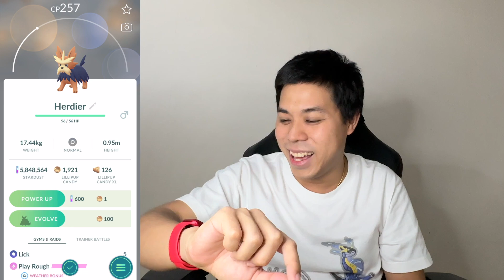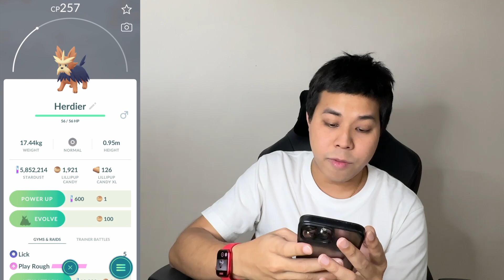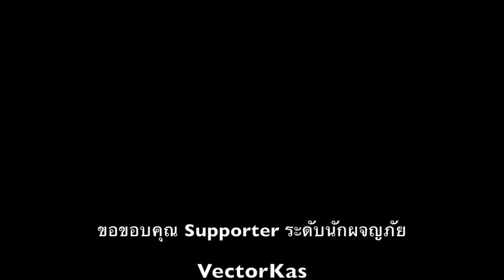Pokemon Go ไทย ไทย EP.268 - Raid Nihilego - ตัวเก่งแบบนี้ ต้องซ้ำซะหน่อย นานๆ ทีจะตีสองรอบนะเนี่ย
ลิงค์ผู้ให้บริการเติมเกม

วันนี้เป็นวันพุธ มี Raid boss 5 ดาว เป็น Ultra Beast แทนบอสปกตินะ
รอบนี้มากับ Nihilego (อุทซึรอยด์) ตัวนี้เก่งที่สุดในธาตุพิษ ณ ตอนนี้เลย
รอบนี้มาพร้อมไชนี่แล้วนะ สีโครตสวย แต่เราจะได้ไหมนะ
จะช้าทำไม ไปดูกันเลย รออะไรอยู่ เย้~~